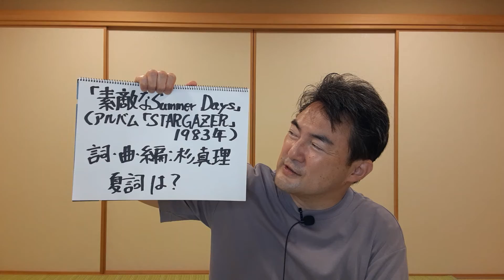杉真理氏の「素敵なSummer Days」をめぐって (2022年夏詞メモリアル 16 8月5日) アーティストの音源、映像等は、使っておりません。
2022年8月5日